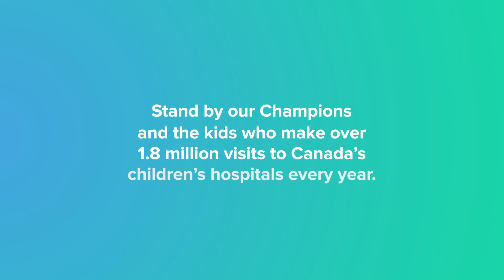CMN Stand By Me 2022